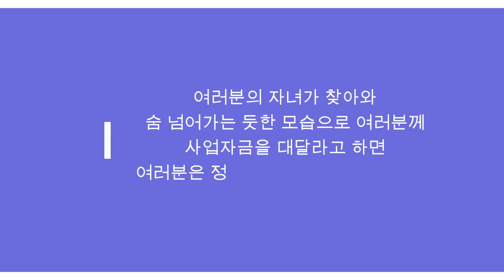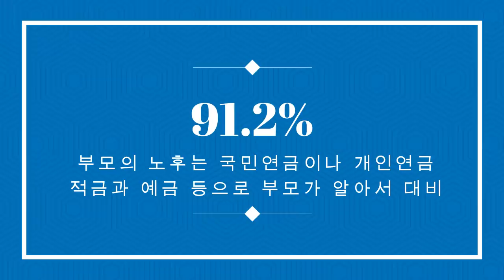다 큰 자식이 사업자금을 요구합니다, 은퇴자금을 내줘야 할까요? - 원더풀 인생후반전